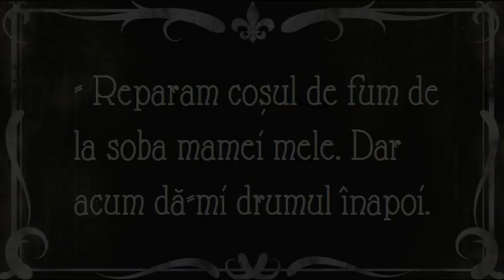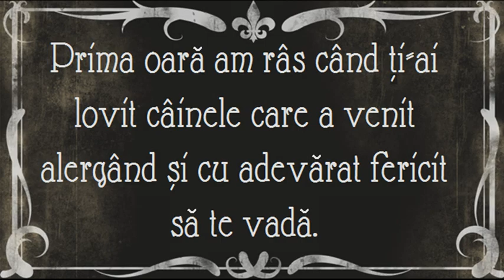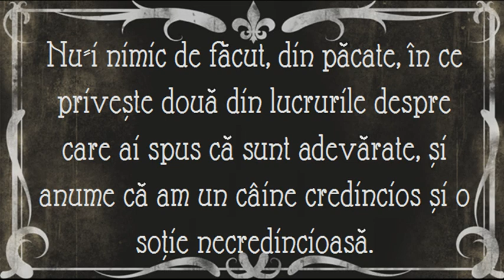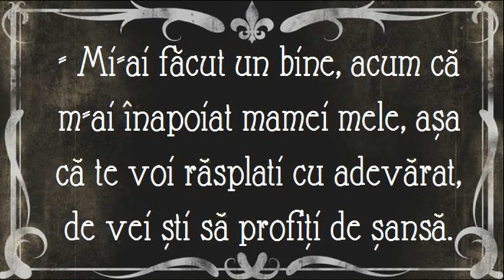Omul mării (basm islandez)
Proiectul ”Scandinavian and Icelandic Folk Tales in Romanian Translation” (Cercul de Studii Scandinave, Universitatea din București, coordonator: Carmen Vioreanu)
Traducere și film de Diana Georgiana Bițeanu, Adriana-Cătălina Grigore, Roxana Radu